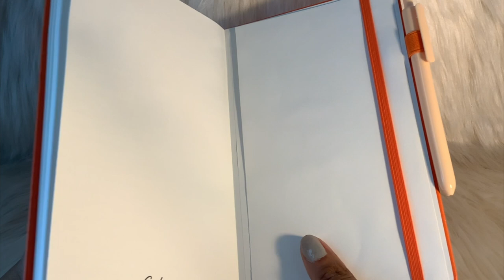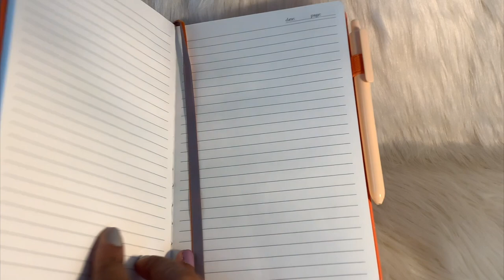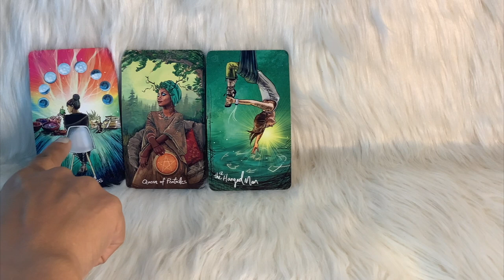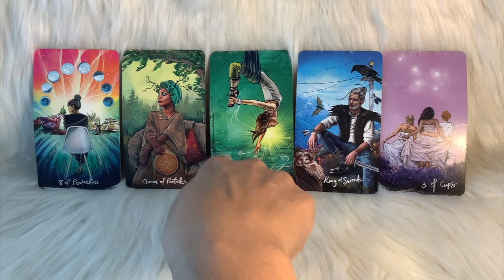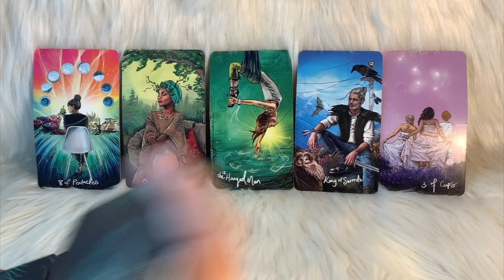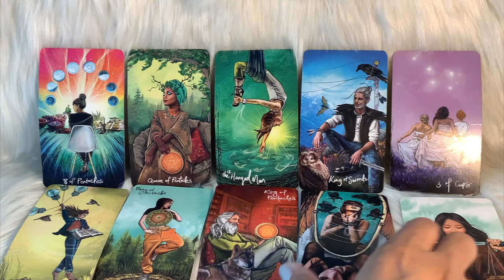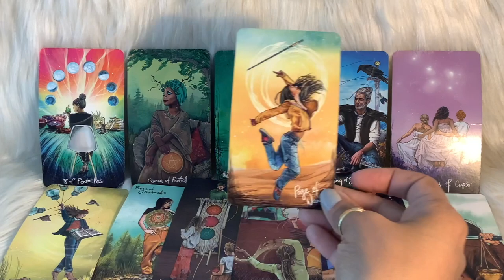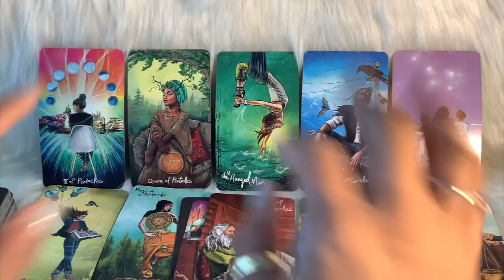CAPRICORN!! SOMEONE MAY HAVE THEIR EYES ON YOU & THEY BRING STABILITY/SECURITY!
Xoxo,
Nay